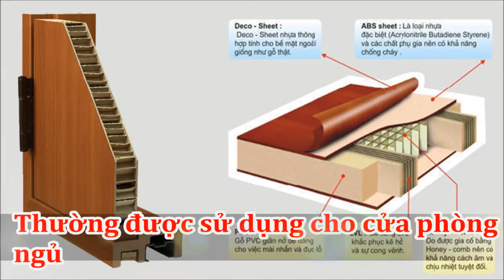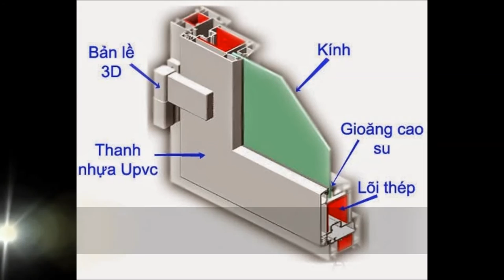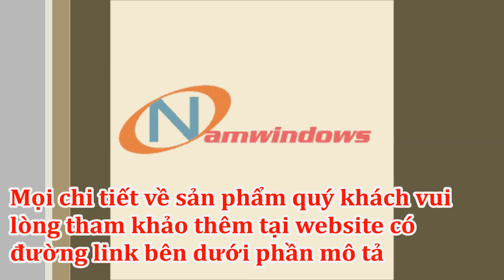Video báo giá và giới thiệu một số mẫu cửa nhựa nhà về sinh và cửa phòng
Giới thiệu một số loại cửa nhựa làm cho nhà vệ sinh toilet và cho cửa phòng ngủ. Ngoài thông tin giá thành cho từng loại thì giới thiệu một số mẫu cửa nhà về sinh và cửa phòng ngủ để các bạn tham khảo.
Báo giá và mẫu cửa nhựa ABS Hàn Quốc sử dụng cho cửa phòng ngủ các bạn vui lòng xem tại
Báo giá và mẫu cửa nhựa Đài Loan giả gỗ sử dụng cho cửa nhựa nhà vệ sinh để tham khảo các bạn vui lòng xem tại
Báo giá và mẫu cửa nhựa lõi thép sử dụng cho cửa phòng ngủ và cửa toilet các bạn vui lòng xem tại